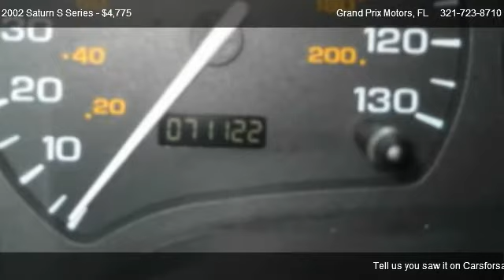2002 Saturn S Series SL2 - for sale in West Melbourne, FL 32904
Grand Prix Motors
355 South Wickham Road

Come test dirve this 2002 Saturn S Series SL2 for sale in West Melbourne, FL.

NICE CLEAN LOW MILES CAR==LOW MILES==1.9 4 CYLINDER ENGINE==AUTOMATIC==COLD AIR COND.==RUNS GREAT==

|4 Door|Automatic w/overdrive Transmission|Front Wheel Drive|Air Conditioning|Bucket Seats|Center Console|Cruise Control|Power Door Locks|Power Mirrors|Power Steering|Power Windows|Rear Defrost|Tilt Steering|Tinted Windows|AM/FM Radio|Antilock Brakes|Driver Air Bag|Passenger Air Bag|